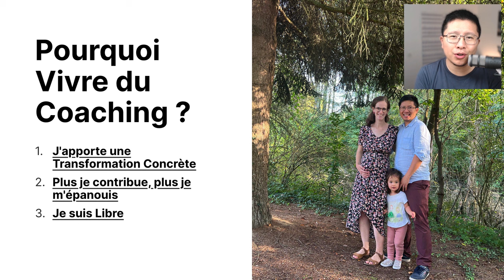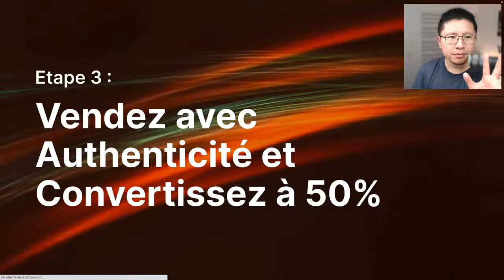Vivre du Coaching en 5 étapes [podcast n°63]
🌟 Découvre comment j'ai déménagé en Alsace tout en préservant mon business, pour profiter d'une qualité de vie en famille. C’est une immense fierté et le résultat de nombreuses années d'efforts.

🎯 Comment j’ai fait ? Je te livre tout dans l'épisode de podcast du jour, et je détaille les 5 étapes par lesquelles je suis passé. Tu les traverseras aussi si tu tu veux vivre du coaching.

💪 Et pour aller encore plus loin, rejoins notre challenge exclusif qui se tiendra du 13 au 17 novembre

C'est une opportunité en or à ne pas manquer 🔥